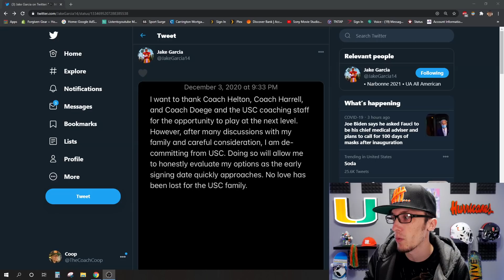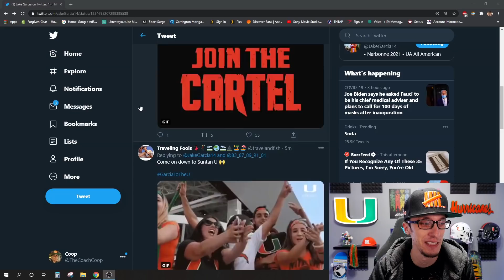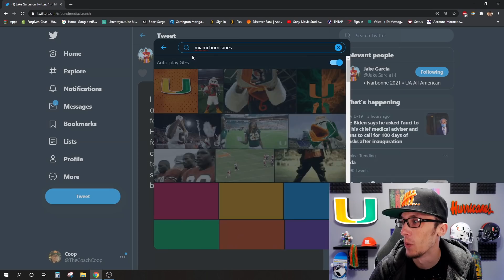Miami Hurricanes SECURE QB Jake Garcia After He Decommits From USC Trojans?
Maryville, TN
37802